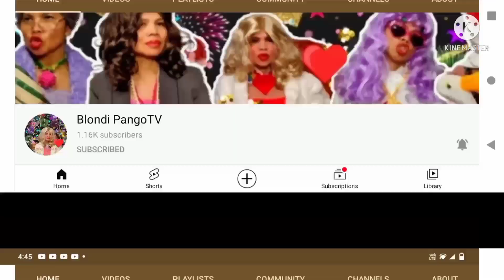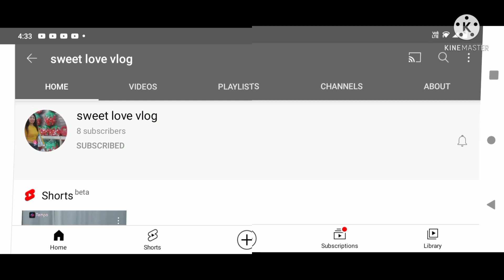Mapapawow ka sa sarap ng adobong kangkong at pritong tilapia kapag ganito ulam mo///Kanyaman///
Ang adobong kangkong ay pang karaniwan inuulam ng mga Filipino na naninirahan sa mga probinsiya..Try it... Kanyaman